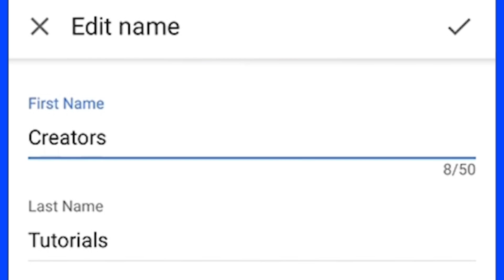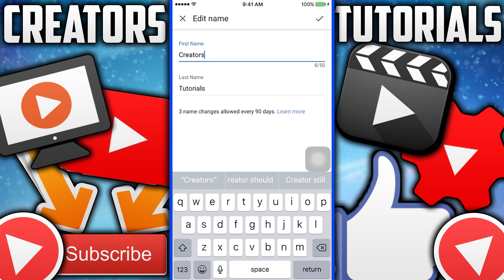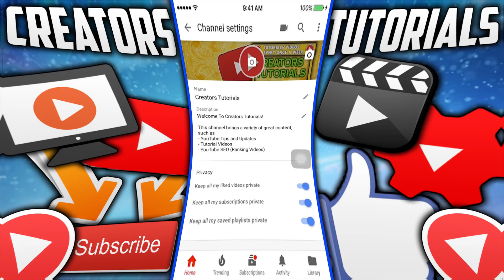How To Change Your YouTube Username On Phone (2018)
Learn how to change your youtube username on phone 2017. As in this video, you will know how to change your youtube channel name or how to change your username on youtube. Changing youtube username is very easy to do. Hope you enjoyed this video on how to change your youtube username on phone 2017.

Ask Me Question Using The HashTag

What Tutorial Should I Make Next? Comment Using The HashTag